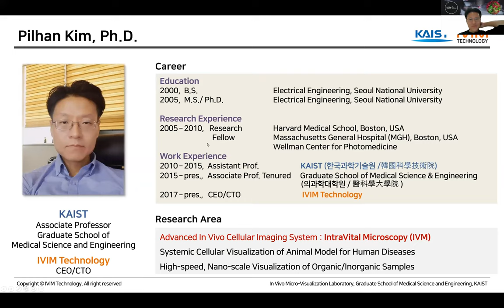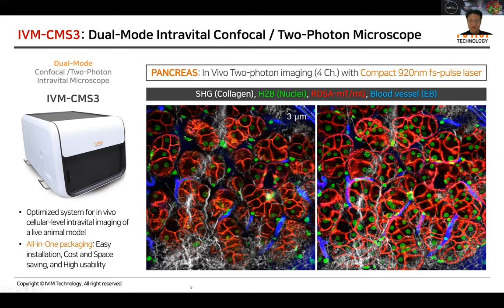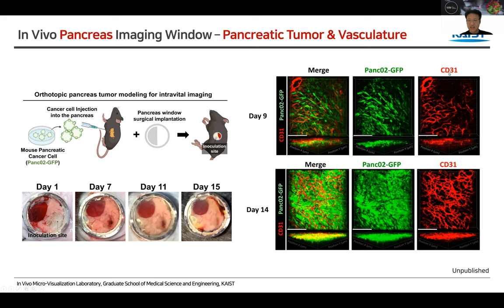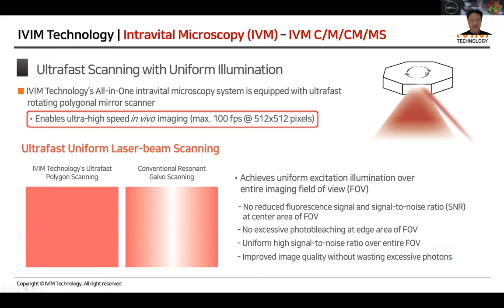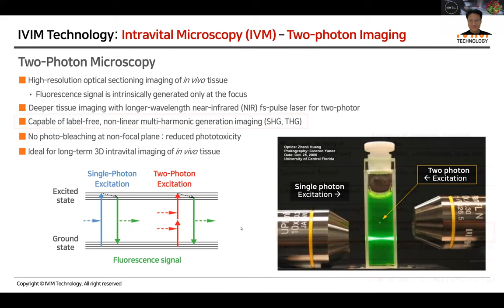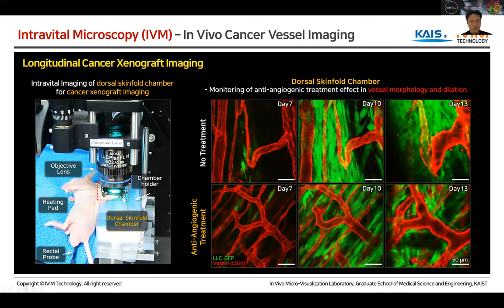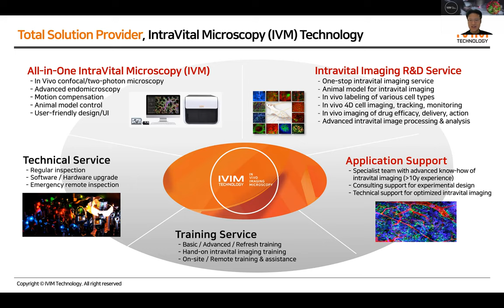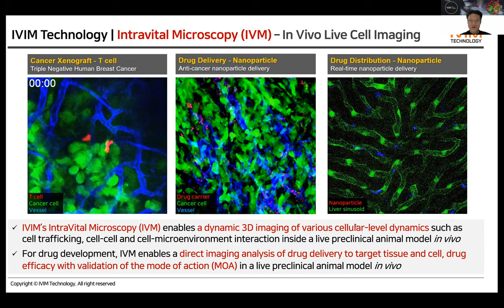Seminar: In Vivo Cellular-level Imaging of Live Tissues and Organs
Overview:

Intravital microscopy is a unique imaging technique to visualize various in vivo cellular-level dynamics such as cell trafficking, cell-to-cell or cell-to-microenvironment interactions in a live animal. Intravital imaging of cellular dynamics in a natural physiological microenvironment can provide unprecedented insights into the dynamic pathophysiology of human diseases that were impossible to obtain through conventional histological observation of ex vivo samples or in vitro culture.

During the last decade, intravital microscopy has become a highly valuable, indispensable technique in wide areas of biomedical sciences such as immunology, neuroscience, developmental, and tumor biology. Notably, in vivo visualizations of gene expression, protein activity, cell trafficking, cell-cell / cell-microenvironment interactions and various physiological responses to external stimuli have been successfully achieved. Additionally, it’s a unique tool for the development of new therapeutics and diagnostics by providing improved accuracy and reliability in vivo target validation with delivery monitoring and efficacy assessment. It has been used to directly analyze the delivery and efficacy of new biopharmaceuticals such as antibodies, cell therapy, gene therapy, nucleic acids, and exosome in an in vivo microenvironment. In this talk, IVIM Technology’s All-in-One real-time intravital two-photon and confocal microscopy system will be introduced.

The imaging system has been extensively optimized for in vivo cellular-level imaging of internal organs in a live animal model for various human diseases. It can acquire real-time multi-color sub-micron resolution microscopic images in a live animal model with automatic motion compensation, enabling direct imaging analysis of complex cancer immune-microenvironment consisting of various immune cells, stromal cells, vascular cells, and extracellular matrix.